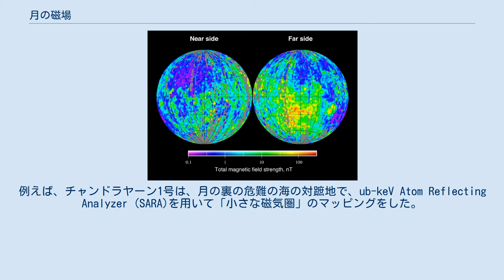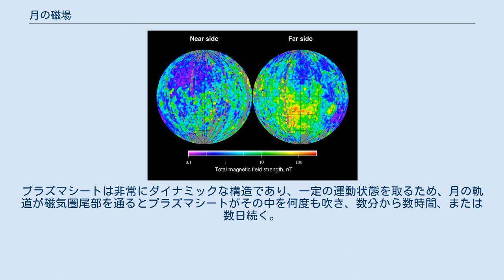月の磁場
ルナ・プロスペクターの電子反射率計実験による月表面の磁場の強さ 月の磁場（つきのじば）では、月における磁場について述べる。
 月は地球のものと比べると、非常に弱い外部磁場を持つ。
その他の主な違いは、核のダイナモで生成する双極子磁場を持たず、現在の磁場はほぼ地殻が起源であることである。
1つの仮説は、地殻磁場はダイナモがまだ動いている月の歴史の初期に得られたとするものである。
しかし、月の核の小ささが、仮説が理論になる潜在的な障害となっている。
その代り、月のような大気を持たない天体では、大きな隕石衝突等があると一時的な磁場が生成しうる。
これを支持する証拠の1つとして、最も大きな地殻磁場は巨大な衝突盆地の対蹠地付近にある。
このような現象は、衝突によりプラズマ雲が月の周りに広がることに由来すると考えられている。
例えば、チャンドラヤーン1号は、月の裏の危難の海の対蹠地で、ub-keV Atom Reflecting Analyzer (SARA)を用いて「小さな磁気圏」のマッピングをした。
小さな磁気圏は直径360kmで、周りを吹く太陽風に由来する、厚さ300kmのプラズマ流速の領域で囲まれている。
 静電反発で月の表面から浮き上がって漂う微粒子の月の塵が存在するという証拠も増えている。
これは、夜間に一時的な塵の「大気」を形成する。
月の塵の大気は集まり、透明な風になることもある。
塵は、夜の側で強く、昼の側で強く吹く。
この「塵の嵐」は、明暗境界線で最も強い。
詳細はよく分かっていないが、ルナ・プロスペクターは、月の夜の側で磁気圏尾部を横切る際、電圧が-200Vから-1000Vに急に変化するのを観測した。
プラズマシートは非常にダイナミックな構造であり、一定の運動状態を取るため、月の軌道が磁気圏尾部を通るとプラズマシートがその中を何度も吹き、数分から数時間、または数日続く。